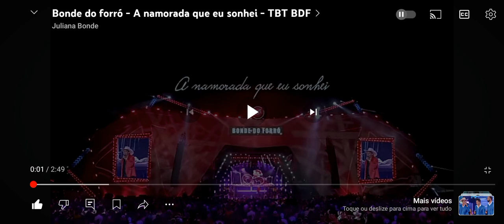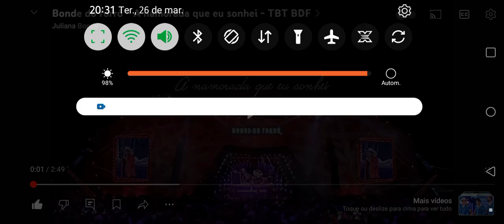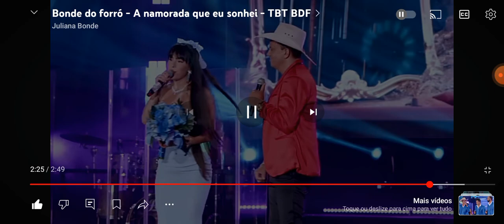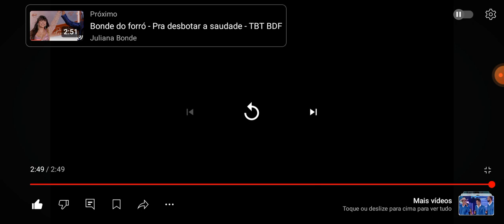REAGINDO A NAMORADA QUE EU SONHEI JULIANA BONDE EPISÓDIO 10